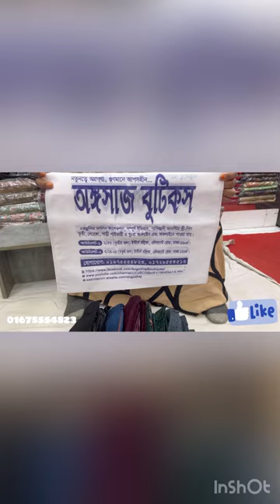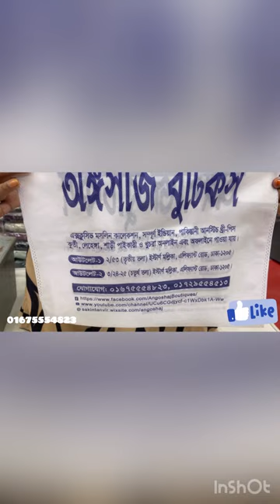So Beautiful… So Elegant… Just Looking Like A WOW!!! 01675554823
So Beautiful… So Elegant… Just Looking Like A WOW!!! 😉😎🤩

এক্সক্লুসিভ Original Pakistani Sadabahar three pieces😍😍

Available Size: S, M, L

অর্ডার করতে ইনবক্স করুন অথবা যোগাযোগ করুন: 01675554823 (WhatsApp, IMO, Viber)

Outlet-01: 2/53, 3rd Floor, Eastern Mallika Shopping Complex, Elephant Road, Dhaka-1205
Outlet-02: 3/24-25, 4th Floor, Eastern Mallika Shopping Complex, Elephant Road, Dhaka-1205